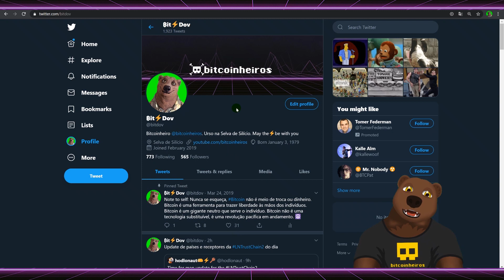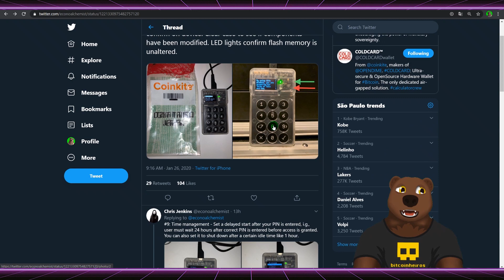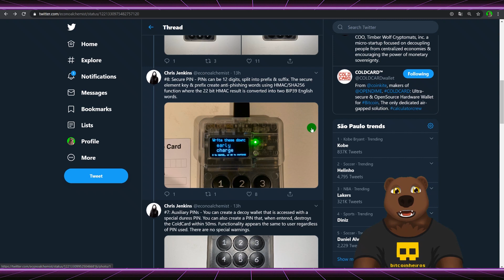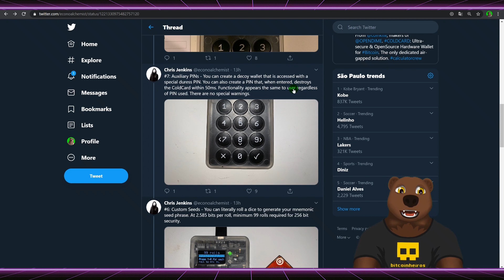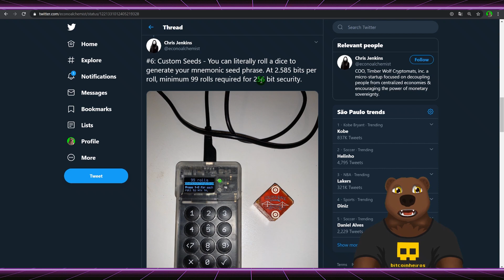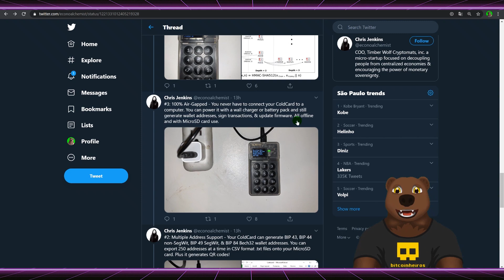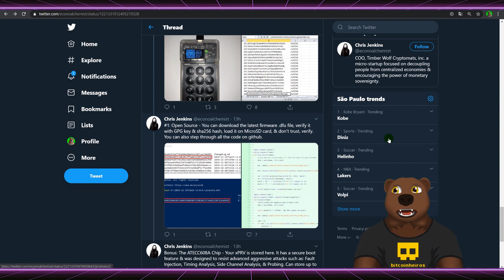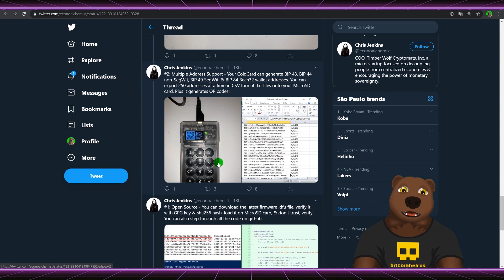10 motivos para gostar da ColdCard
Um usuário da hardwallet ColdCard postou um thread no Twitter sobre os 10 principais motivos para ele adorar a carteira do @nvk. O @bitdov achou legal compartilhar com vocês para relembrar dessa ótima carteira

00:00 Introdução
00:45 Hardwallet ColdCard e os motivos para gostar dela
02:04 ColdCard tem qualidades na facilidade de comprovar violação da carteira, e na gestão de tempo
04:05 Os PINs seguros, auxiliares e destrutivo da ColdCard são fantásticos
06:55 A criação de seeds personalizados e carteiras multi-sig, além de assinaturas parcialmente assinadas são usadas na ColdCard
09:54 O suporte para a criação de seeds com 24 palavras e o Air-Gapped são vantagens da ColdCard
11:30 O suporte para vários tipos de endereços, você tem na ColdCard
12:53 A ColdCard tem Open Source Software, e o Microchip mais seguro de Hardwallets

Bitcoinheiros recomendam o uso de carteiras Multisig com Hardware Wallets de diferentes fabricantes ou próprias. Busque por "canivete bitcoinheiro" em nosso canal para saber mais.

- TREZOR PARA RESIDENTES NO BRASIL E AMÉRICA DO SUL